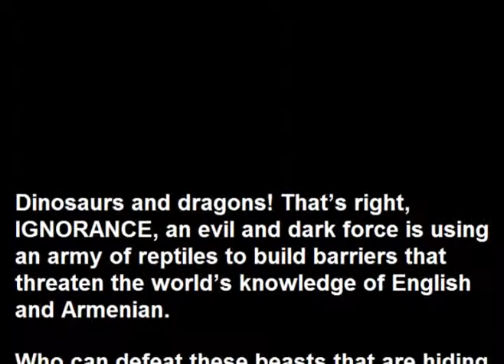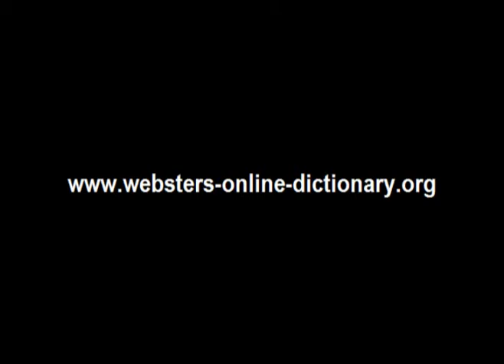Webster's Armenian - English 3D Dinosaur Adventure